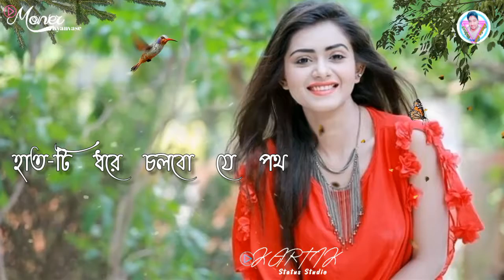Oh konnya dekho na//bengali song by whatsapp status //kartik das created